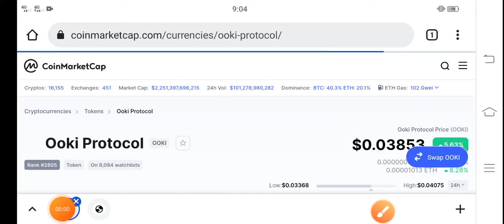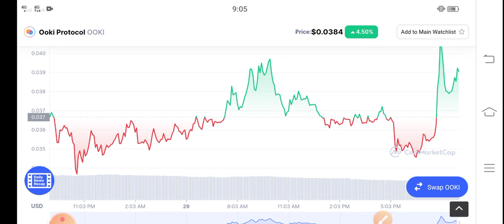OOKI Whats Happening? || Ooki Protocol Price Prediction & News! Ooki Coin Today Update!